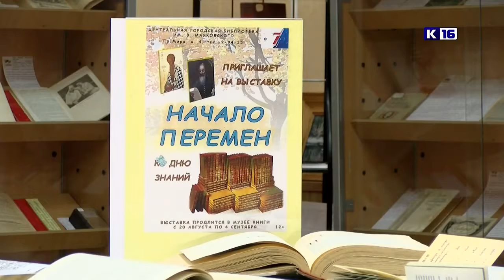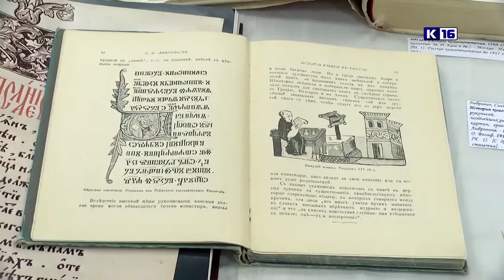Выставка "Начало перемен"